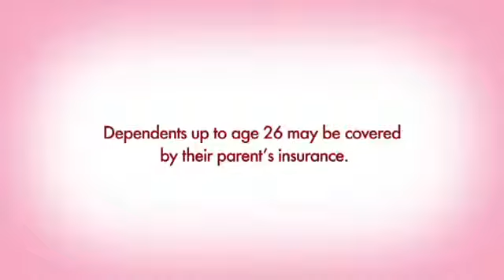The KristenzKure Daily